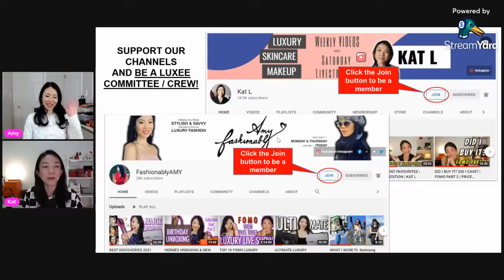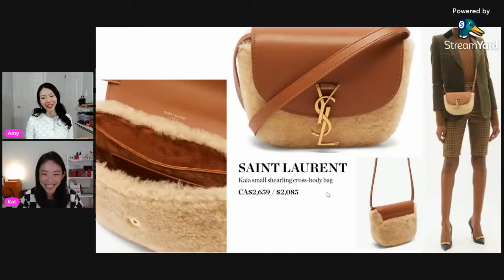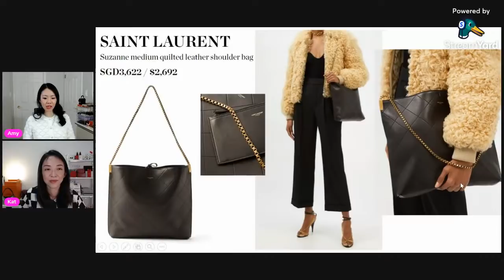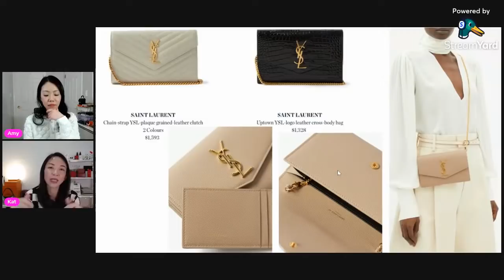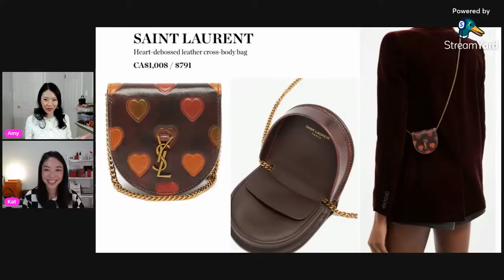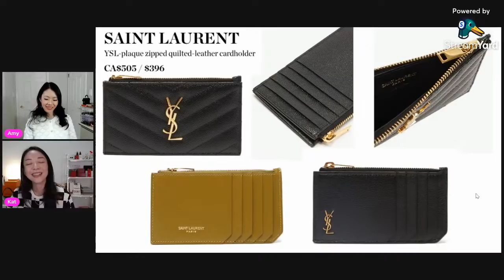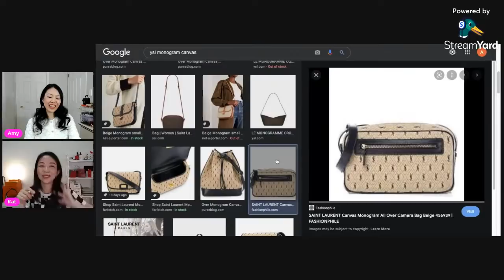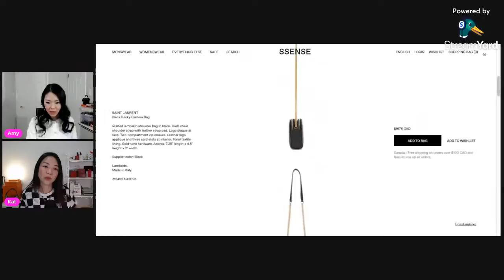YSL - Chanel's Alternative? *OUR PICKS* | The Luxury Live Show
With all the crazy Chanel price increase, many people are looking elsewhere for their luxury fix. YSL has always been popular but now even more so!

Today, we are going to talk about our YSL picks~

-THE LUXURY LIVE SHOW--
Every week 8pm Friday PST / 12pm Saturday SG time, we cover all luxury-related topics in a livestream format and and answer your questions in real-time through an interactive livechat.
 @Kat L

💙VIEWING SCHEDULE
Luxee Committee: All at real-time viewing & livechat + instant rerun
Luxee Crew: All but delayed telecast (within 2 weeks)
Public: Only public livestreams (no access to member lives)

Singapore 911729